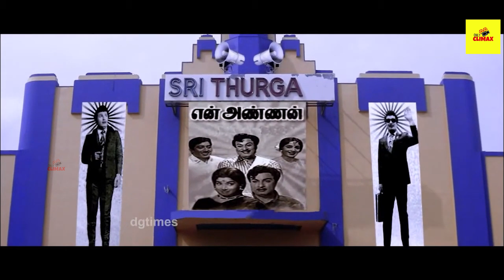சொல்லு நீ யாருனு!! | Horror Tamil Movie | New Movie Scene | Saambhavi | HD